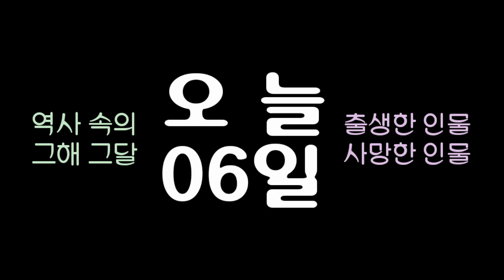역사 속의 오늘, 1950 나비연구가 '석주명' 사망